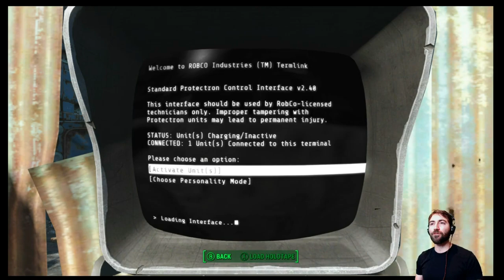Fallout 4 Roleplay Survival: Our Nuka World Raider Build: Evil in Concord 1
Our New Fallout 4 Roleplay Survival Build, Welcome to Vilificient! She is our Nuka World Raider. A sarcastic commando demolition expert build, a built of a mouth full indeed! And we are working on developing her play style and character by practicing being evil in Concord today.

New Videos Everyday at 10 AM
Have a build idea?

Fallout 4 Survival Roleplay is where we make a character build, give them a morality, and a goal and drop them in the wasteland. Vilificient is looking to detonate the children of atom, and make life a relative hell for the institute and the brotherhood of steel. Potentially we'll join the railroad and cause lots of explosives :)

Fallout 4 is an open world game designed by Bethesda. Characters are dropped into a nuclear wasteland where offspring of the survivors of nuclear war fight one another as raiders, settlers, or varieties of other organizations. Some fighting for good of the wasteland and others who attempt to impose their will.

This Survival Roleplay we choose a character build, a personality, and a goal for each character that we make. This provides them a style of play, a way to interact with the world, and an incentive to move on. Our goal is to create an interesting story to live and feel like we are enjoying frontside seats to the life of a wastelander.